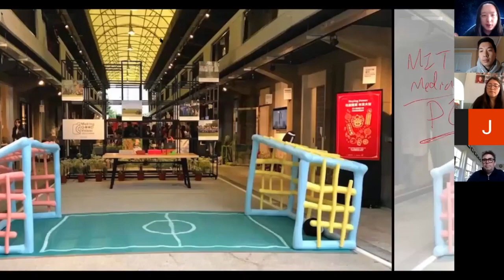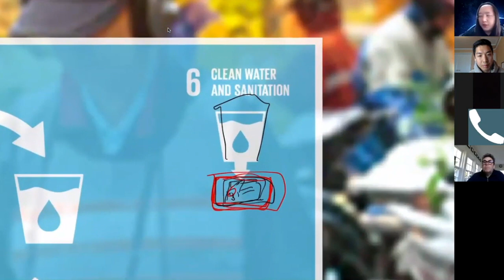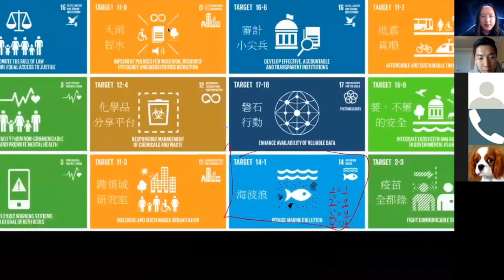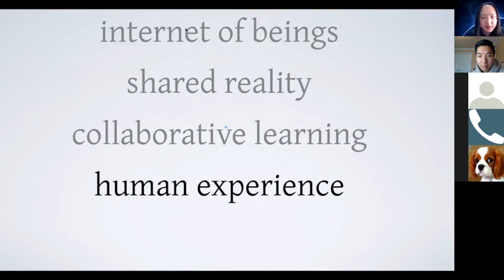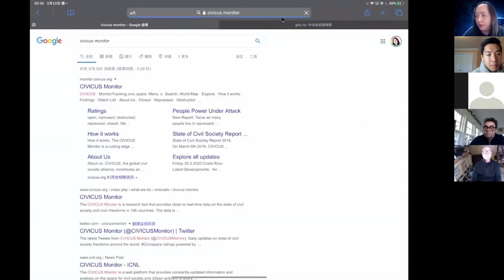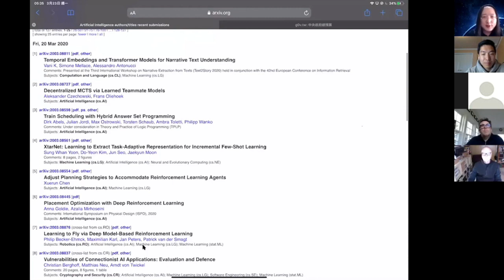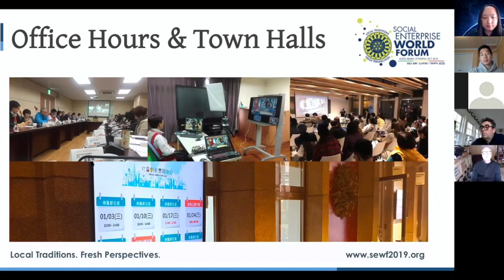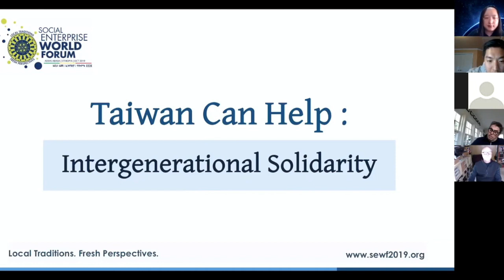2020-03-23 Conversation with Civics Unplugged